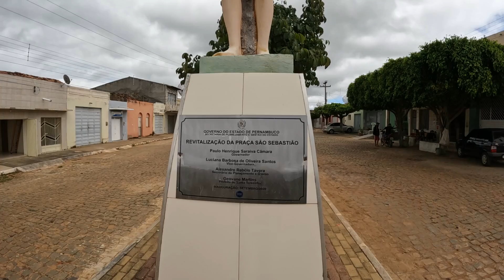Conheça a Antiga Vila do Tigre em Santa Terezinha em Pernambuco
ESTE É JAIR PRODUÇÕES DO CANAL POR AÍ PELO SERTÃO?
Sou um Pernambucano apaixonado pelas tradições culturais e História do Nordeste brasileiro. Nasci em Afogados da Ingazeira, passei minha Infância em Tabira e atualmente moro em São José do Egito, desde criança que já gostava de andar pelos sítios da região, e agora adulto resolvi abrir o canal POR AÍ PELO SERTÃO mostrando Engenhos antigos, História do nosso povo, Feiras e documentários, e isso me torna uma pessoa feliz em mostrar o nosso Sertão e o nosso povo, obrigado a todos os meus inscritos.